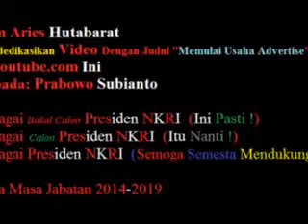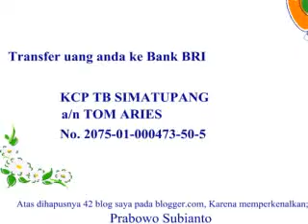cinta satukan kita at senayan for NKRI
Dimulai pada tanggal 1 mei 2013 sampai 31 Desember 2014
haruting.com mengubah tagline menjadi "Berjuang Bersama Individu Bukan Dengan Badan"
akan menjadi "allien support" bagi salah satu partai dan salah seorang
calon Presiden Republik Indonesia pada periode 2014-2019.

Kami telah memutuskan untuk menjadi "allien support" bagi partai Gerindra (Gerakan Indonesia Raya)
dan "allien support" bagi Prabowo Subianto pada periode 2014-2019.

Amat besar keinginan kami agar NKRI sesuai dengan cita-cita awal dalam perjuangannya.
Dengan tidak menghilangkan Presiden yang terdahulu, Dan mengharapkan kedepannya haruting.com bisa menjadi sebuah media
bagi perjuangan kelompok egois dan idealis yang ada di dunia ini.

Adapun account youtube.com yang bernama "songfater" telah mulai mengenalkan pada seluruh dunia calon presiden Indonesia
pada awal januari, tepatnya 1 january 2013. Ia telah mengupload atau mengunggah satu judul video yaitu "Prabowo Subianto Untuk Indonesia".
Sedang asyik-asyiknya kami berkreasi, secara mengejutkan pada tanggal 27 februari 2013
dimana salah seorang tim dari haruting.com yang berjuang dengan blog pada blogger.com,
dikenal sebagai "solfater";"fat-advertise";"senioyan"
mendapatkan hadiah "terindikasi spam" dan kehilangan 42 blognya pada blogger.com,
sedangkan didunia facebook.com ia dikenal sebagai "Solfater Jakarta"